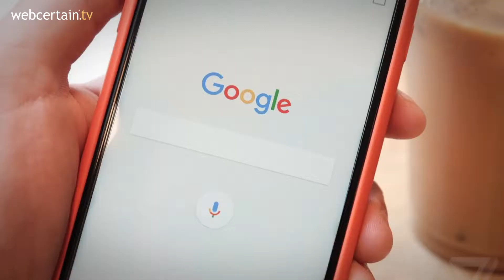Mary Meeker Report 2017 Published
This year’s Internet Trends report from KPCB has been released.

The report, known as “The Mary Meeker Report”, has shown that internet user growth is beginning to plateau, smartphone shipments are slowing, and mobile ad spend is on the increase.

A number of studies were conducted for the paper, including one that found that after an increase in year-on-year growth for internet user levels around the world in 2014, this growth has shown no increase from 2015 to 2016.

It was also found that smartphone shipments are continuing to steadily fall, as they have since 2010, now down to less than 5% growth. However, mobile internet usage continues to grow, going from 2.8 hours per day on average in the US in 2015 to 3.1 hours in 2016.

Advertising has also been shown to be going through change, with mobile advertising budgets in the US looking set to overtake that of desktop ad spend within the next year.

However, whilst users are spending 28% of their time on media on mobile, advertisers are only spending 21% of their budgets on the platform, meaning there is currently a 16 billion US dollar opportunity for advertisers.

Google has announced that it is to introduce ad blocking technology to its Chrome browser in 2018.

The browser will stop showing any ads that do not comply with Google’s rules and are judged to be intrusive or “annoying” for users.

Ad blocking software use has been on the rise in recent years due to such adverts, something that Google acknowledged in a recent blog post.

Google says that it plans to “have Chrome stop showing ads – including those owned or served by Google – on websites that are not compliant with the Better Ads Standards”.

In other news, Google has just launched a scheme called “Funding Choices” that allows publishers to charge users using ad blocking software to read content.

Using Funding Choices, publishers can set their own price in order to ensure they can make money even when ad blocking is used.

YouTube has introduced new regulations to its advertising guidelines, preventing what it calls “hateful videos” from making money from ads.

The move comes after a backlash following the discovery that extremist accounts and objectionable videos were being shown next the ads of high-profile brands, most of which then withdrew their presence on the website.

YouTube’s Vice President of product management said that the company had “heard loud and clear from the creator community and from advertisers that YouTube needs to broaden [its] advertiser-friendly guidelines”.

The categories outlined by YouTube that will be impacted are videos that include hateful content, the inappropriate use of family entertainment characters, and incendiary and demeaning content.

Research from the Global Web Index has shown that internet users in Latin America, the Middle East and Africa are predominantly using social media for product research.

64% of those in the Middle East and Africa start their online purchase journey on social media, along with 60% of internet users in Latin America.

In contrast, this number falls to 40% in Europe and just 30% in North America, with search engines being the more typical starting point in these regions.

And finally, Snapchat has launched its video-recording sunglasses across Europe.

The sunglasses cost £130 in the UK, and can be purchased online or at dispensers called Snapbots, which will move around London, Paris, Berlin, Barcelona and Venice.

The glasses were first launched in September 2016 in the US.